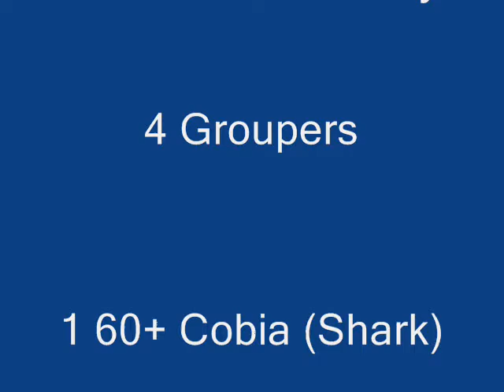Sharks, Sharks, & More Sharks - Slow Motion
Sharks, Cobia, hogfish